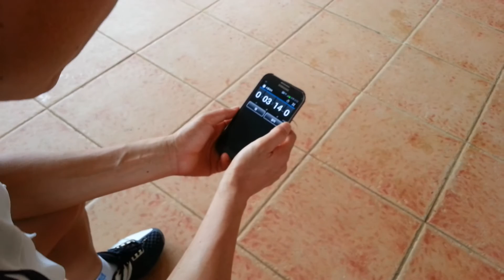테니스 타바타 운동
10초 동안 스윙하고 10초 휴식하기 4분간 운동